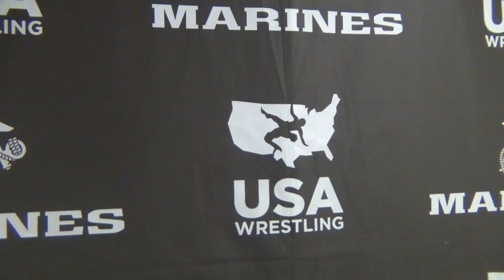Brandon O'Brien (IA), 2019 Greco-Roman Junior National champion at 100 lbs.